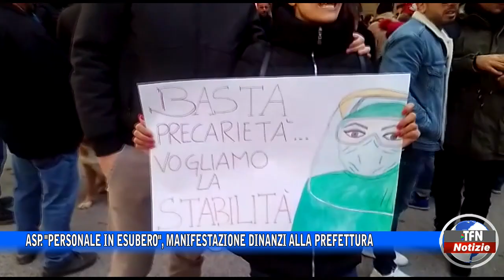Asp. "Personale in esubero", manifestazione dinanzi alla Prefettura